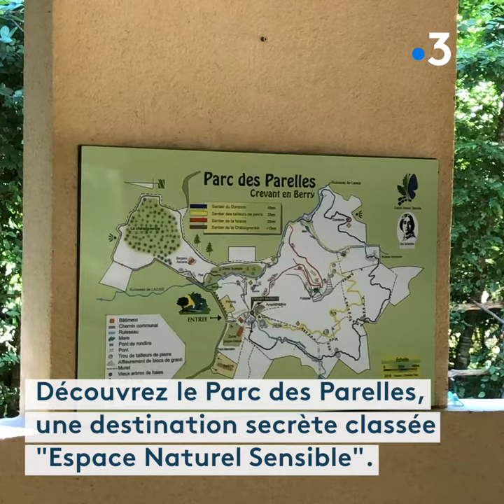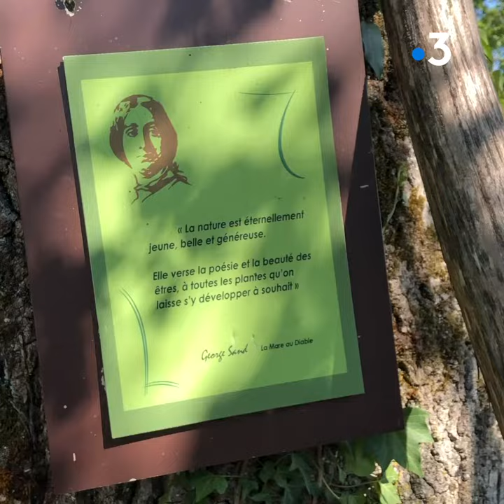Hors des sentiers battus : découvrez le parc des Parelles dans l'Indre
Le Parc des Parelles est une destination secrète où la végétation a repris ses droits sur cette ancienne carrière de granit. Il se situe à Crevant, à 55 minutes de Châteauroux.

Le Parc vous invite à goûter à la tranquillité d'un bois, d'une clairière, dans ce site remarquable parsemé de blocs de granit géants tapissés de mousse et traversé de ruisseaux. En son cœur, un amphithéâtre de verdure s'anime l'été de spectacles contés et musicaux.